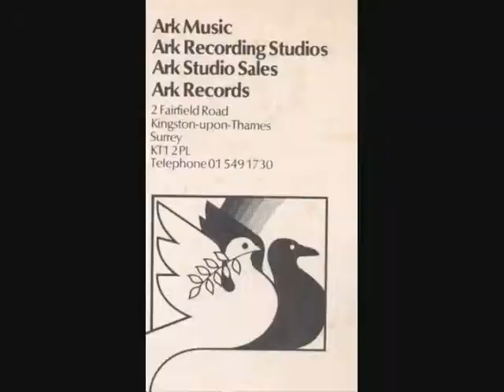Rockabilly - Jeannie Jeannie Jeannie - The Fenders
A Rockabilly Session at Ark Recording Studio, Kingston Upon Thames, 13th May 1982, Vocals: Derek Ralph, Lead Guitar: Alan Wright, Drums: Tim Ralph, Bass: Jeff, Rhythm Guitar: Craig